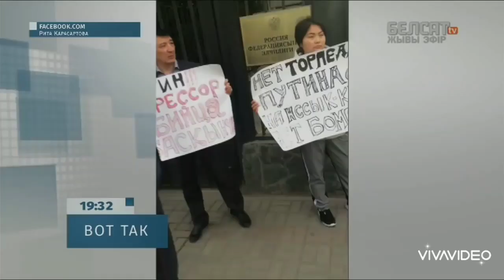Любителям АнтиКитайского Митинга в Кыргызстане!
Кыргызы делайте выводы!